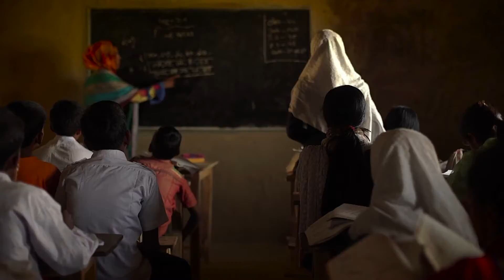ECLEVA Customer Testimonials: Baptist World Aid (Business Unit) Full Video